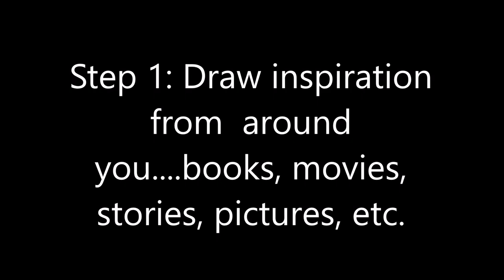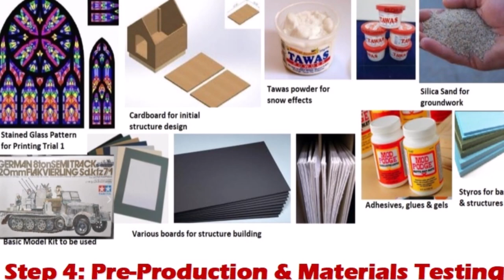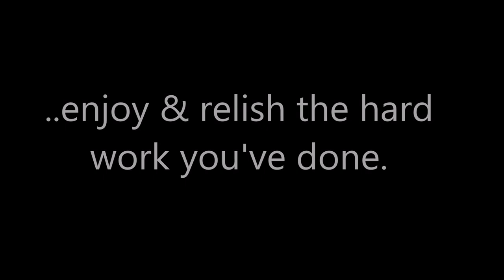My 5 Five Simple Steps in Diorama Building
Hi all, I am trying a different approach lately to the videos i share. From including an audio to improving the video specs. Cameras and editing software doesnt come cheap.

One thing is for sure i will be exerting my best to give you guys the joy and entertainment that you like.

                        :Bring me up higher" - Middle and End